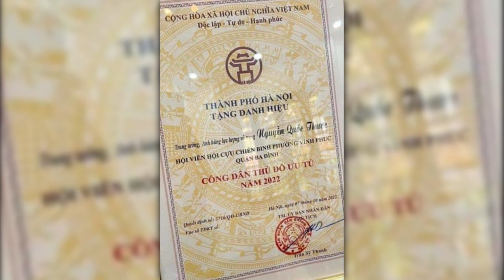CDBHB2702. Quan điểm của Đảng và nhà nước không thể có tiêu chuẩn kép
Quan điểm của Đảng và nhà nước không thể có tiêu chuẩn kép
Nguyễn Trọng Nghĩa